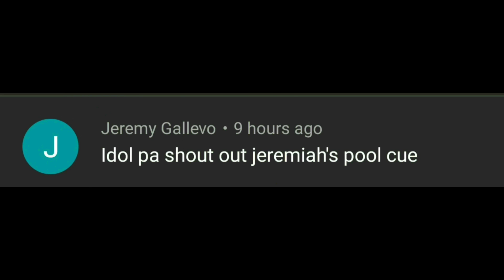KOKO vs JEB-JEB (6th SET) "POOL CHALLENGE" (dampot isa)